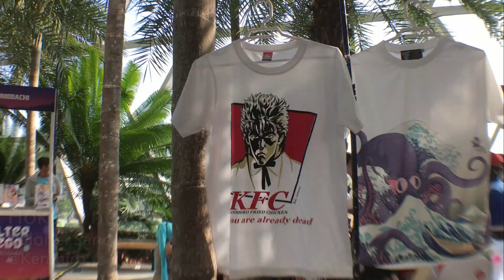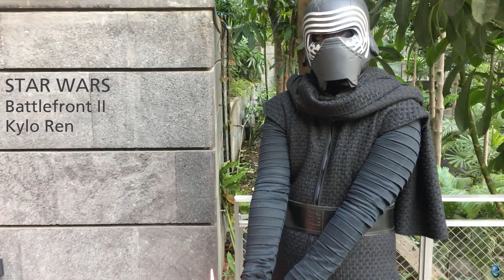Alter Ego Cosplay 2019 Grand Highlights @ Jewel Changi Airport - HD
The full cosplay event highlight at Jewel Changi Airport in glorious HD!
Check out the best of these beautiful and amazing cosplayers from all parts of the world to join us!
Here are the names of the games the cosplayers are featured in.
Fate/Grand Order
HATSUNE
AZUR LANE
FATE/Extella
LEAGUE OF LEGENDS
FINAL FANTASY VII ADVENT CHILDREN
STAR WARS / Battle Front II
FATE/GRAND ORDER
Pokémon
ONMYOJI